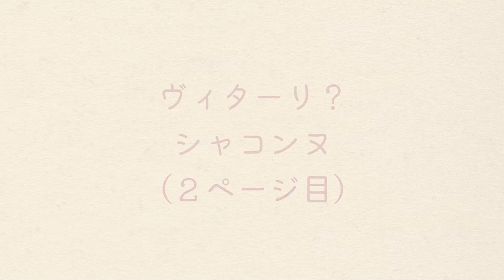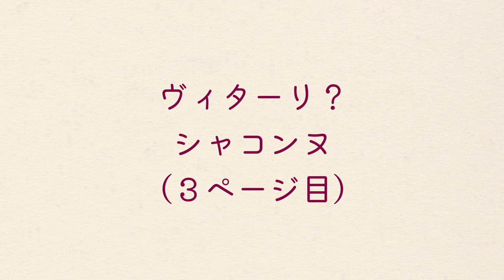音大卒の練習方法｜シャコンヌ / ヴィターリ？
色葉 楓（いろは かえで）と申します🍁🐢
この動画では、シャコンヌの練習の様子を紹介しています。

0:00 オープニング
0:05 1ページ目の練習（0:20 Ⓐ　0:47 Ⓑ　0:58 Ⓒの前）
1:09 1ページ目、通し
2:35 2ページ目の練習（2:49 Ⓓ　3:13 Ⓔ）
3:29 2ページ目、通し
5:24 3ページ目の練習（5:38 Ⓖ　5:56 Ⓗ　6:30 Ⓚから5小節目）
6:47 3ページ目、通し
8:17 4ページ目の練習（8:33 Ⓜから3小節目　8:51 Ⓜの2,3段目　9:21 Ⓝ　10:00 Ⓜの2段目からⓃ　10:28 Ⓝの3段目　11:14 Ⓝの3段目からⓄ）
11:37 4ページ目、通し
13:30 5ページ目の練習（13:42 Ⓠ　14:37 Ⓠから5小節目　15:54 Ⓡ　17:15 Ⓢ）
18:22 5ページ目、通し
19:45 6ページ目の練習（19:58 Ⓣ　21:37 Ⓤ　23:05 下から2段目　23:50 1番下の段）
24:27 6ページ目、通し
26:05 エンディング

【楽譜】
新しいバイオリン教本6（シャコンヌ）

初見と基礎練が好き。
桐朋学園大学、ヴァイオリン科卒業。
５年のブランクを経て、練習を再開。